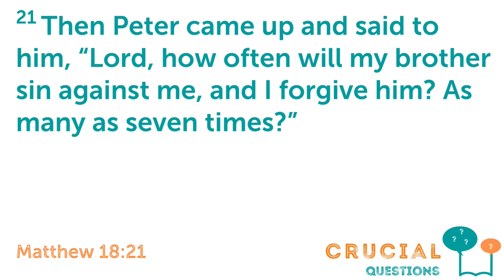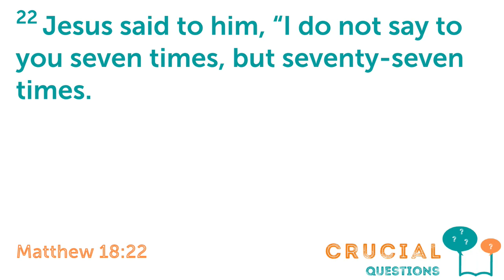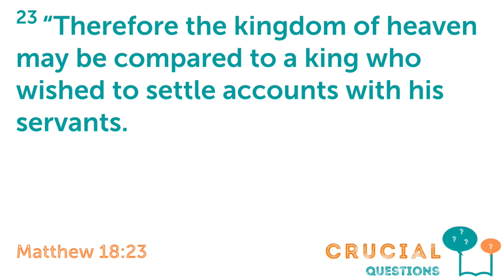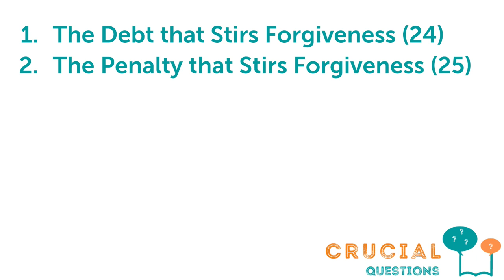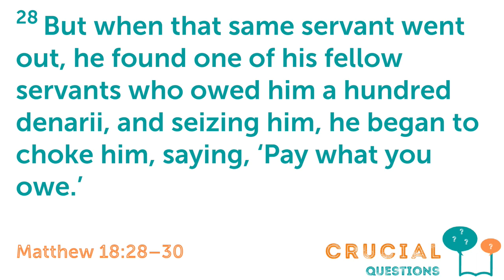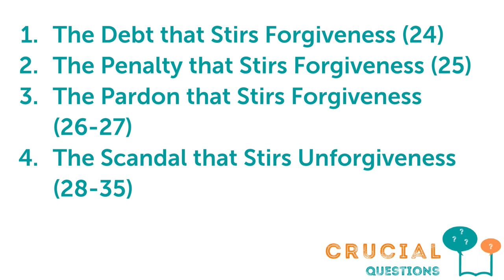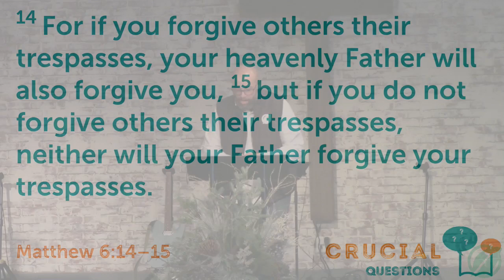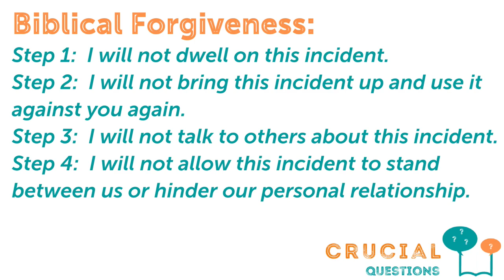How Much Should We Forgive? | March 10, 2024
The Big Idea: For the Christian, forgiveness is embedded in the very fabric of our being, it is the way of the Christian life.